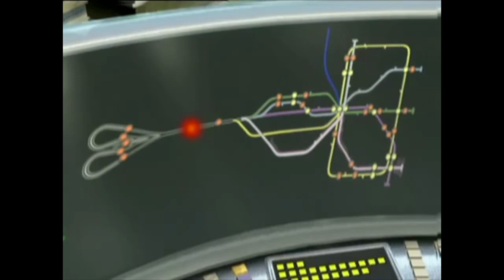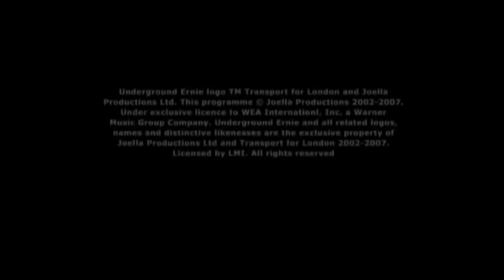Underground Ernie - Millie's Dream Day (Episode 11)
Children's animation centred around the adventures of Ernie, controller of the International Underground railway, and his friends.